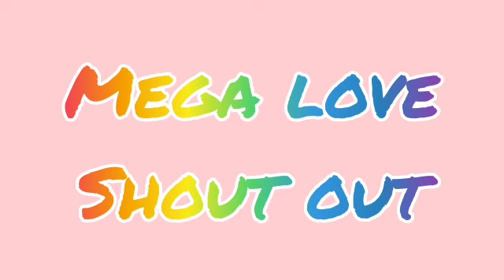Napalitan na ang yero ng bubong namin / Salamat IOM UN Migration || Zimma Lee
Napalitan na ang yero ng bubong namin. Salamat IOM UN Migration